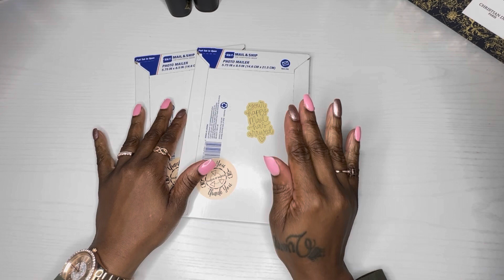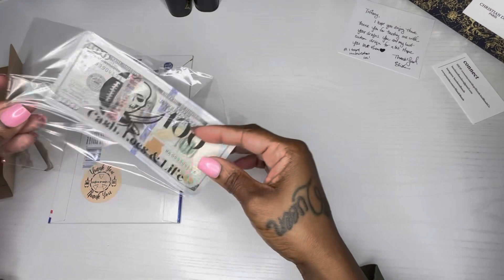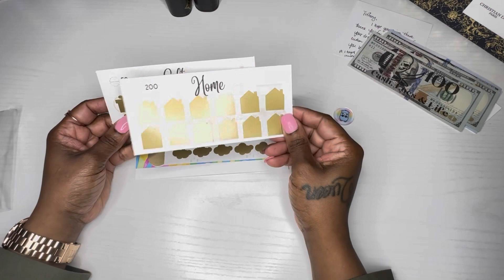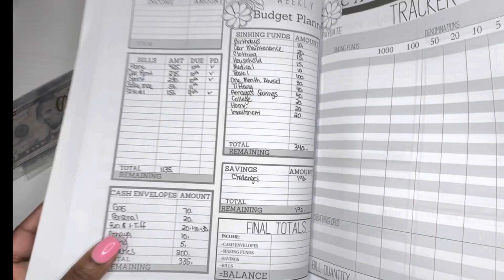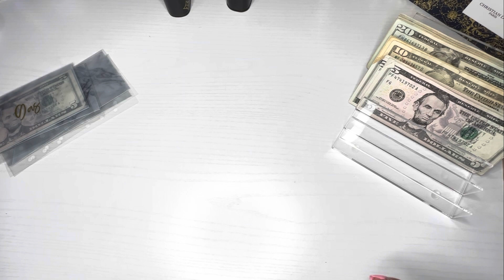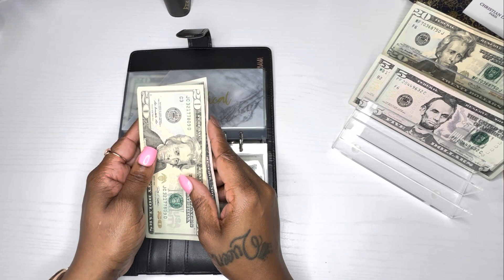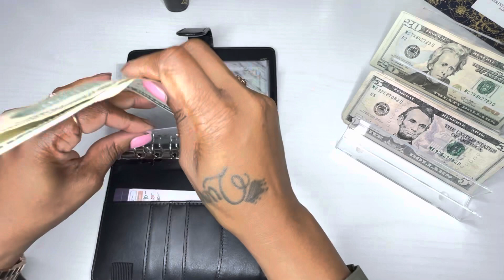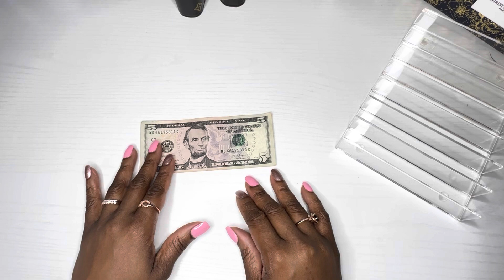FEB 2023 | CASH STUFFING #2 - $675 | SINKING FUNDS | HAPPY MAIL @HandsBands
🖤 Hey Budget Besties! Who knows, my locs may even make an appearance! 🖤

**I budget money for a living, but I am not a financial advisor. I am sharing my personal journey with a goal of early retirement!!